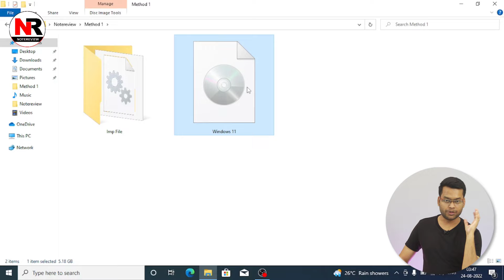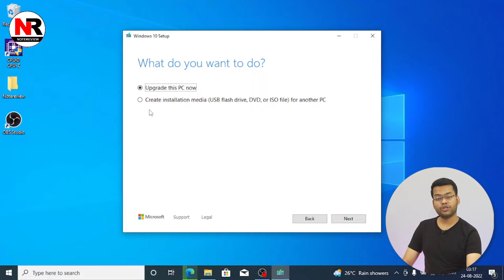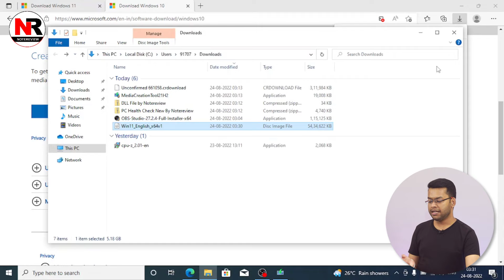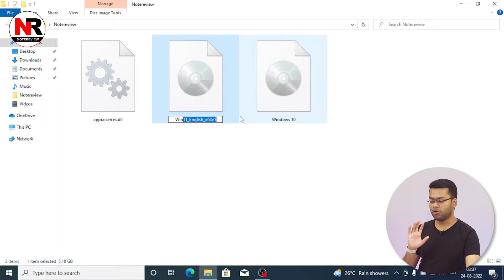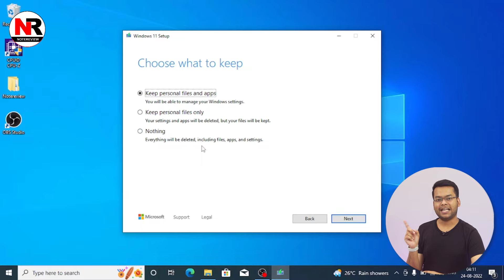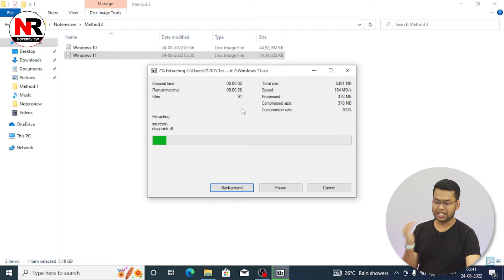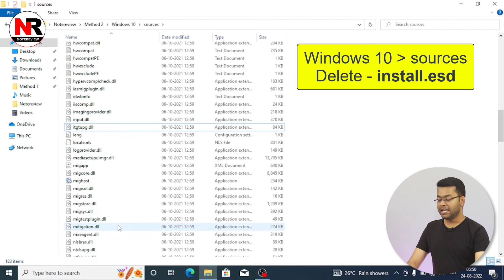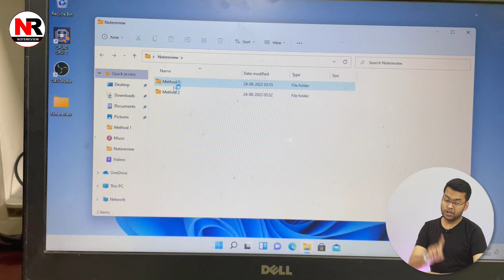How to Install Windows 11 in Unsupported Laptop, PC | Windows 11in Unsupported Laptop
This video is about How to Install Windows 11 on UNSUPPORTED PC Without Data Loss and in this video I will show you 2 methods on how to install windows 11. Watch this video till the end to know all the steps.

► Windows 11 Download (Official)
Link - Removed due to YouTube Policy

► 7 Zip - Removed due to YouTube Policy

► DLL File - Removed due to YouTube Policy

[Topics Covered]
1) how to install windows 11 on unsupported pc
2) windows 11 install on unsupported pc
3) install windows 11 on unsupported pc
4) how to download windows 11 on unsupported pc
5) windows 11 unsupported pc